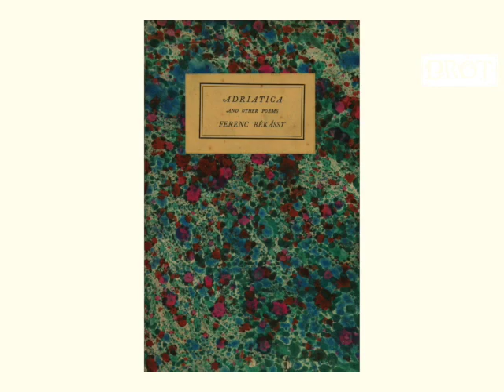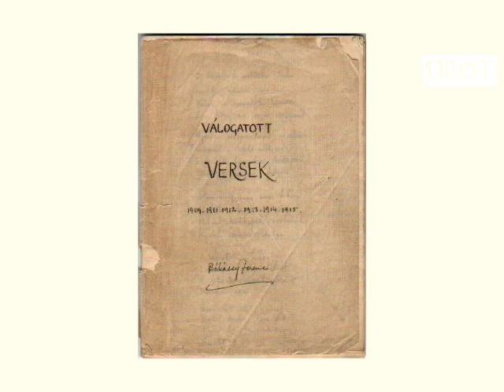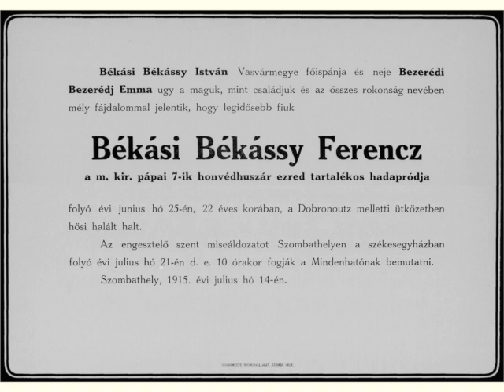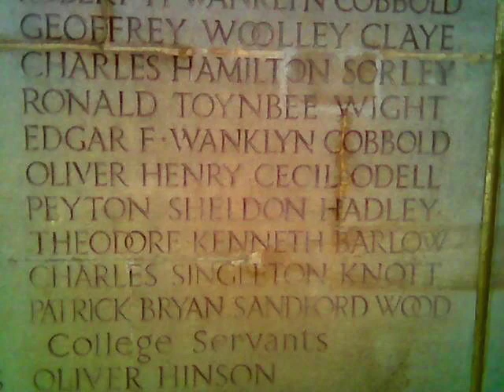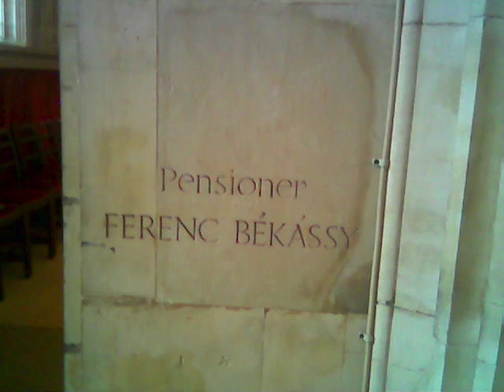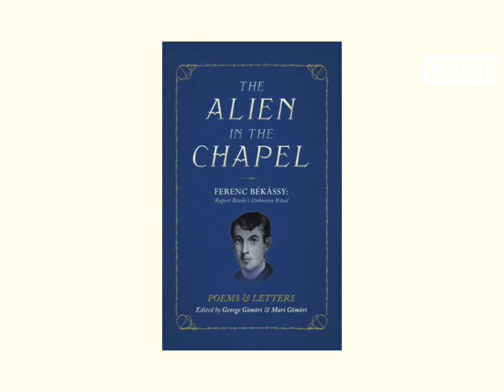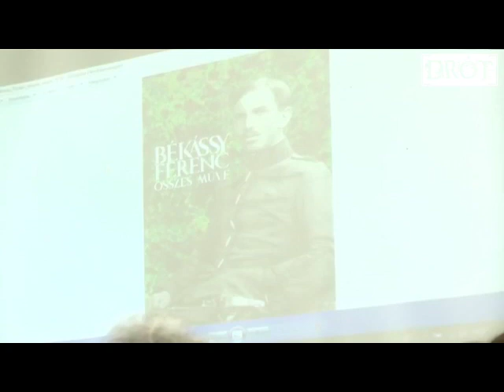Ki volt Békássy Ferenc?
Weiner Sennyey Tibor Békássy Ferenc előadása a 46. Tokaji Írótáborban

A felvételt készítette a Tokaji Írótábor Egyesület és a DRÓT.